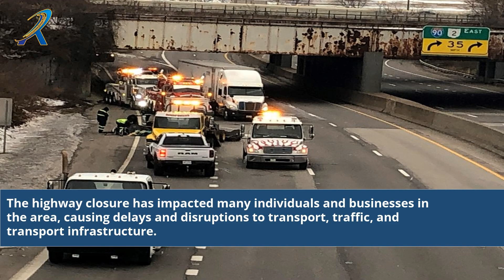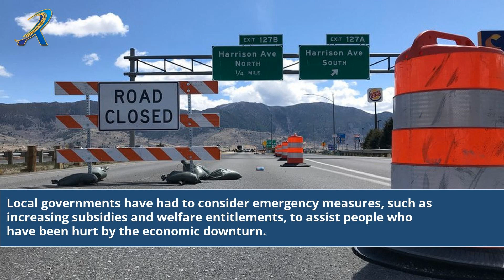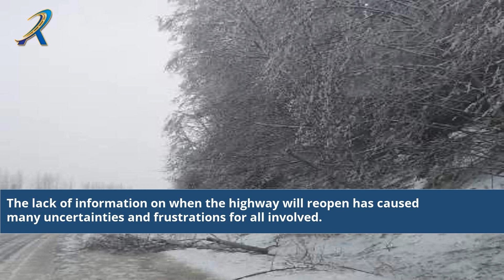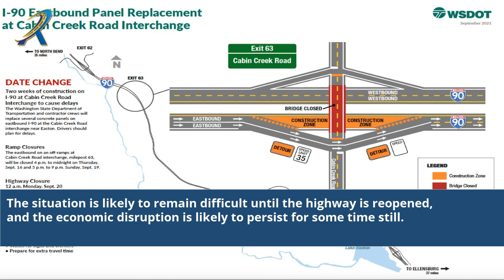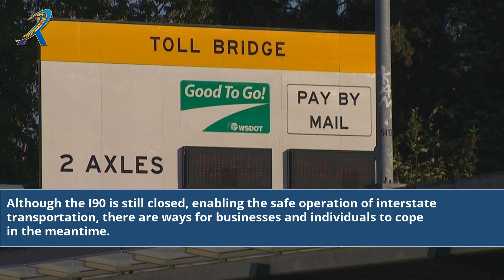Is I90 Still Closed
is i 90 still closed
is i90 still closed in sd
is i90 still closed in south dakota
is the i 90 closed
is i 90 closed today
i 90 closure today
i 90 closure this weekend
current i 90 closure
closure on i 90 westbound today
i 90 interstate closures
interstate i 90 closed
i 90 west closed
is i90 still closed in buffalo
is i 90 in south dakota still closed
is i90 still closed in montana
is i90 still closed in ny
is i90 still closed today
is the i 90 still closed
is interstate 90 still closed
i-90 open or closed
i 90 closure today map
i 90 westbound closure
i 90 westbound closed today
i 90 eastbound closure today
i 90 west closure
i 90 closure map
is i 90 east closed
i 90 east closures
eastbound i 90 closed
how long will i 90 be closed
i 90 freeway closure
is the i-90 open
i 90 lane closure
is the m90 closed
is i90 still closed in new york
i 90 road closure
road closures on i 90
i 90 road closures today
is the i90 still closed
is i 90 closed this weekend
i 90 shut down today